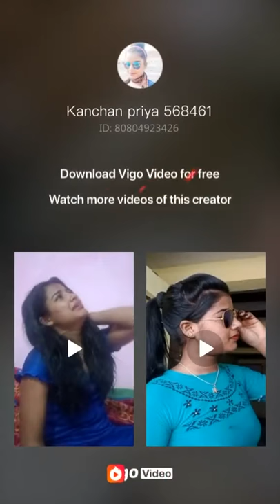Karan Singh Patel